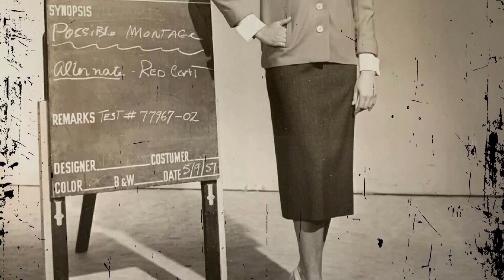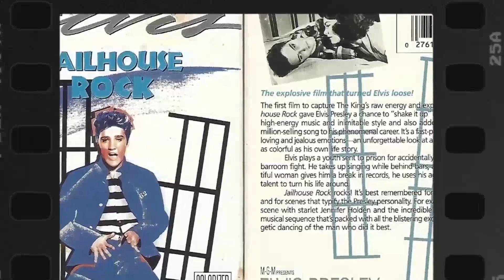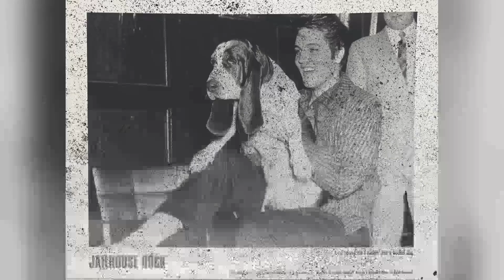Have You Remembered Jailhouse Rock Movie? The Forgotten Mess You'll Regret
Elvis Presley as Vince Everett
Judy Tyler as Peggy Van Alden
Mickey Shaughnessy as Hunk Houghton
Vaughn Taylor as Mr. Shores
Jennifer Holden as Sherry Wilson
Dean Jones as Teddy Talbot
Anne Neyland as Laury Jackson
Norm Johnson as Dancer Jailhouse scene
Dorothy Abbott as Woman in Restaurant
Peter Adams as Jack Lease
Don Anderson as Convict
François André as Waiter
Buzz Barbee as Apartment Party Guest
Bobby Barber as Film Crew Member
Arthur Berkeley as Minor Role
Robert Bice as Bardeman - TV Studio Manager
Bill Black as Bass Player
Phil Bloom as Convict
Loren Brown as Convict
Helen Bruno as Minor Role
Don Burnett as Mickey Alba
Guy Cass as Minor Role
Albert Cavens as Nightclub Patron
Jack Chefe as Waiter in Strip Club
Naomi Childers as Minor Role
Noble 'Kid' Chissell as Convict
George Cisar as Jake - Bartender
Richard Dale Clark as Minor Role
Fred Coby as Jerry- Bartender
Robert Cole as Convict
Gene Coogan as Convict
Jean Corbett as Minor Role
Stuart W. Culp as Minor Role
John Daheim as Tough Man in Bar
Francis De Sales as Surgeon
John Dennis as Mail Clerk #1
Paul Denton as Minor Role
Dick Dial as Minor Role
Dan Dowling as Nightclub Patron
Jack Downs as Minor Role
Harry Duff as Minor Role
Elaine DuPont as Minor Role
Joan Dupuis as Record Shop Girl
Lamar Fike as Minor role
Bess Flowers as Van Alden Party Guest
D.J. Fontana as Drummer
William Forrest as Head of Studio
Jo Gilbert as Minor Role
Joe Gilbert as Nightclub Patron
Cliff Gleaves as Minor role
James Gonzalez as Courtroom Spectator
Sol Gorss as Brawler
Alex Goudovitch as Dancer
Betty Graeff as Minor Role
Ralph Grosh as Minor Role
Ralph Guldahl as Minor Role
Bill Hale as Guard
Percy Helton as Sam Brewster
Jack Herrin as Minor Role
Bill Hickman as Guard Who Whips Vince
Harry Hines as Hotel Clerk
Janice Hood as Minor Role
Arthur Hooten as Minor Role
Bob Hopkins as Announcer
Shep Houghton as Nightclub Patron
Catherine Howard as Nurse
John Indrisano as Convict
Allen Jaffe as Convict
Walter Johnson as Shorty - Bartender
Sid Kane as Minor Role
Donald Kerr as Studio Photographer
George Klein as Party Guest
Frank Kreig as Drunk
Lucille La Marr as Minor Role
Louise Lane as Minor Role
S. John Launer as Judge
Robert Leonard as Minor Role
Alyn Lockwood as Minor Role
John Logan as Minor Role
Tom Mayton as Mail Clerk #2
May McAvoy as Minor Role
Joe McGuinn as Studio Gateman
Tom McKee as TV Director
Russell Meeker as Film Crew Member
Carl Milletaire as Mr. Drummond
Frank Mills as Shooting Gallery Proprietor
Orv Mohler as Minor Role
Scotty Moore as Guitar Player
Tracey Morgan as Girl in Booth
Charles Owens as Minor Role
Gloria Pall as Striptease Woman
Joe Ploski as Convict in 'Jailhouse Rock' Number
Murray Pollack as Court Clerk
Charles Postal as Minor Role
Frank Radcliffe as Dancer
Ford Raymond as Prospector
Robin Raymond as Dotty
Grandon Rhodes as Prof. August van Alden
Dick Rich as Prison Guard
Leoda Richards as Minor Role
Tony Rosa as Dancer
John Roy as Bailiff
Hugh Sanders as Prison Warden
Cosmo Sardo as Barber
Jeffrey Sayre as Van Alden Party Guest
Bernard Sell as Spectator at Photo Shoot
Jack Shea as Minor Role
Edith Sheets as Minor Role
Elizabeth Slifer as Cleaning Woman
Ted Smile as Convict
Gene Smith as
K.L. Smith as Worker
Mike Stoller as Piano Player
Glenn Strange as Matt - Convict
Bob Stratton as Orderly
Brick Sullivan as Convict in Yard
William Tannen as Record Distributor
Arthur Tovey as Record Shop Owner in Montage
Paula Trent as Minor Role
Katherine Warren as Mrs. Van Alden
Steve Warren as Assistant Director
Dan White as Paymaster
Russ Whitney as Minor Role
Linda Williams as Girl in Bathing Suit
Matt Winston as Minor Role
Wilson Wood as Recording Engineer
Jack Younger as Minor Role